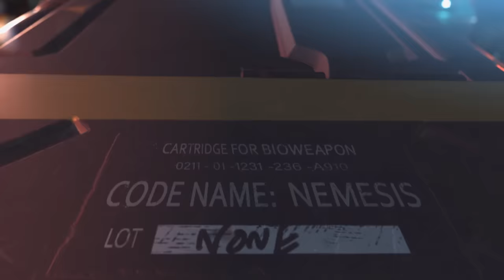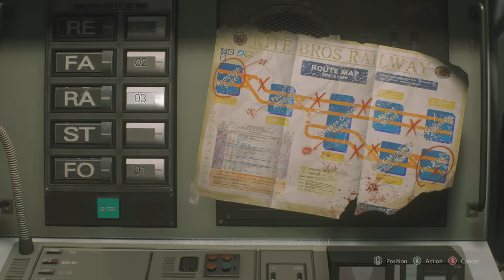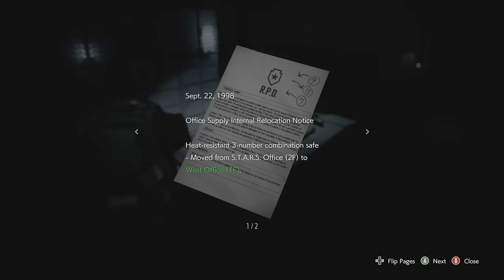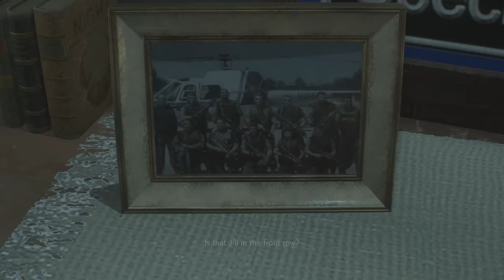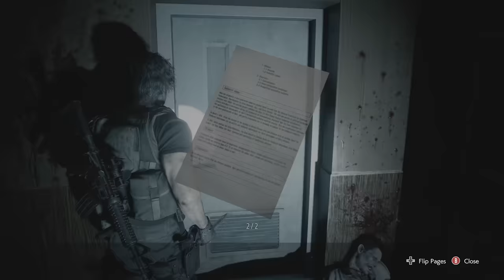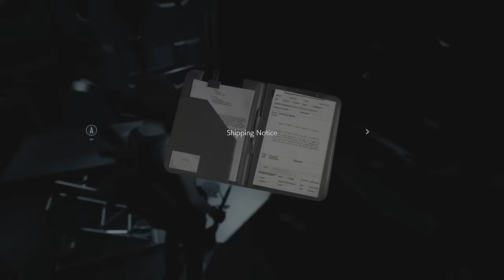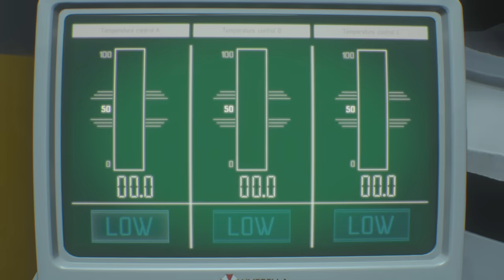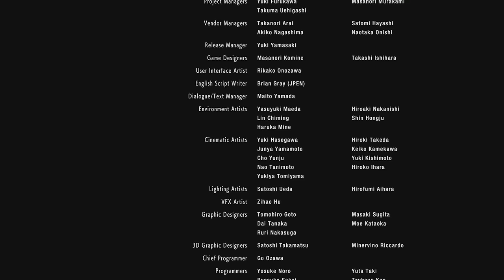RESIDENT EVIL 3 REMAKE Walkthrough - FULL GAME (No Commentary)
RESIDENT EVIL 3 REMAKE Gameplay Walkthrough Part 1 - First 2 Hours!!! (RE3 PC Gameplay)

RESIDENT EVIL 3 REMAKE Walkthrough! Walkthrough and Let's Play Playthrough of RESIDENT EVIL 3 REMAKE with Live Gameplay and Commentary in high definition. This Modern Warfare 2 Remastered walkthrough will be completed showcasing every level, mission, boss, and story ending.

Developer: Beenox Studios, Infinity Ward
Publisher: Activision
Release: March 31, 2020
Genre: First-Person Shooter
Platforms: PlayStation 4, Xbox One, Windows PC